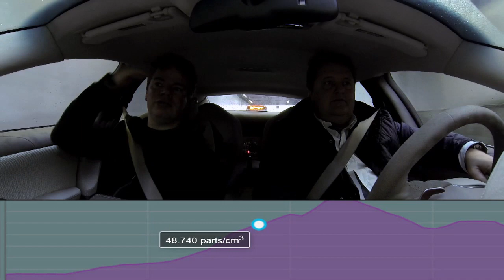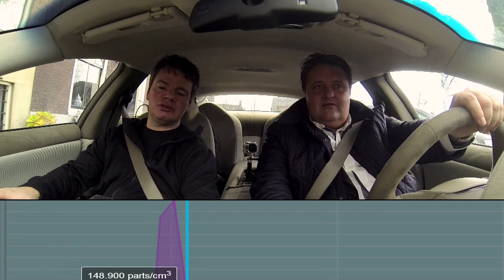Ruud Koornstra meet zijn rochelroute in Amsterdam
Duurzame ondernemer Ruud Koornstra en campagneleider verkeer Ivo Stumpe maken in de elektrische Fisker van Ruud een ritje door Amsterdam. Onderweg meten ze de concentraties ultrafijnstof in de auto. Wat adem je allemaal in onderweg? Is de lucht in de auto gezonder dan op de fiets?

Er is tijdens dit uitstootvrije rondje door Amsterdam ook ruimte voor een goed gesprek. Wat vindt Ruud eigenlijk van luchtvervuiling, hoe moet je aan de oplossing werken?

Film: Jasper Korff Producties